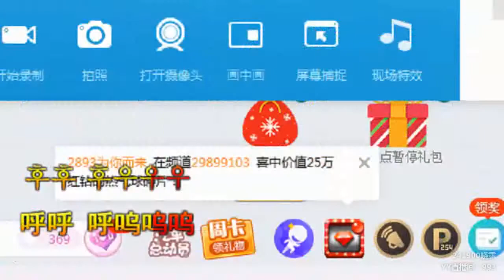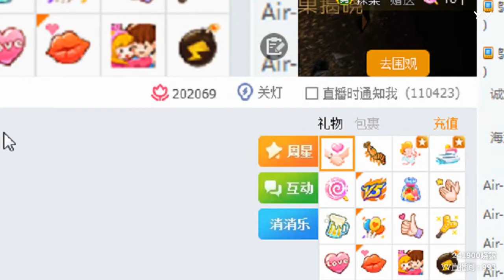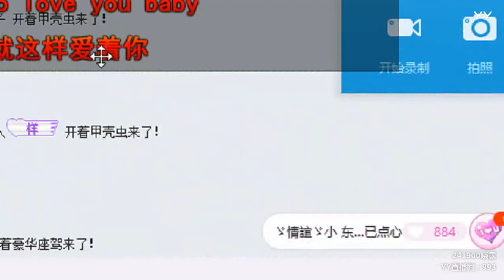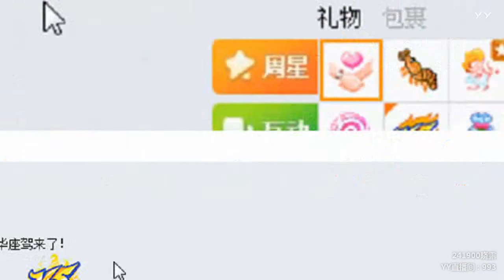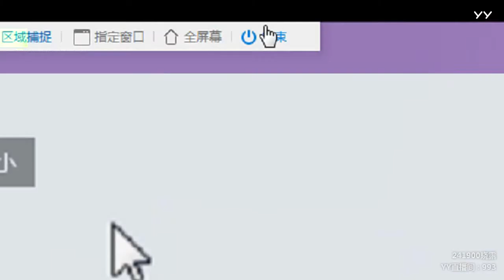YY LIVE 燃舞蹈 小肉肉 -《燃舞蹈》（Artists・Sing・Music・Dance・Instrument・Talent Shows・DJ・KPOP・Remix・LIVE)